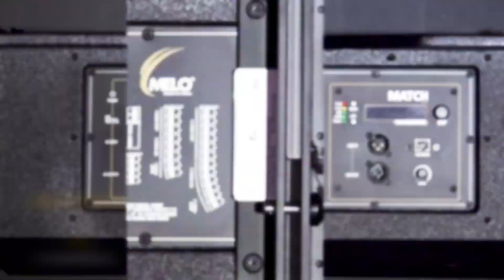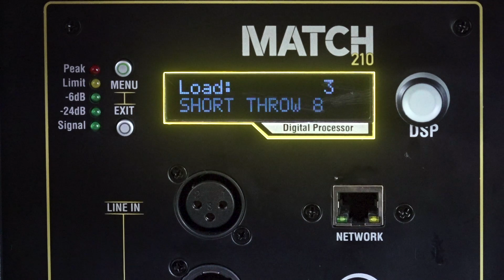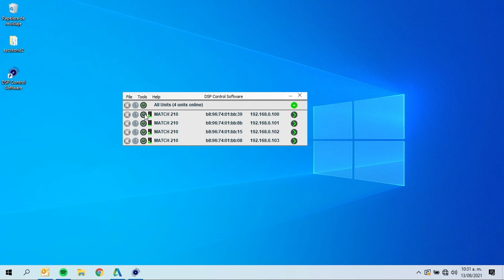Match 210 - Sistema lineal versátil - Presentación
EspectacularPresentación ¡Con ustedes el nuevo Match210 ¡disfrútalo!
100% mexicanos